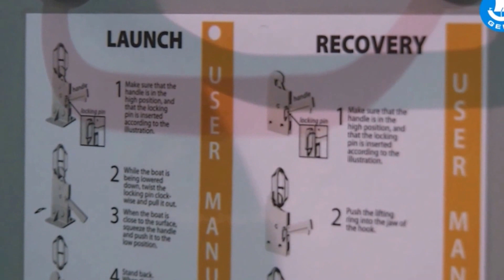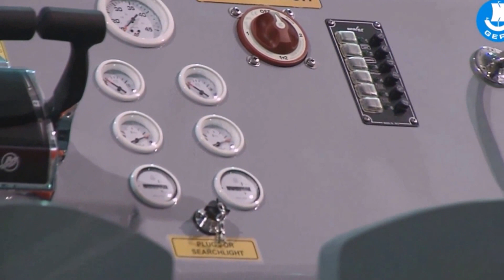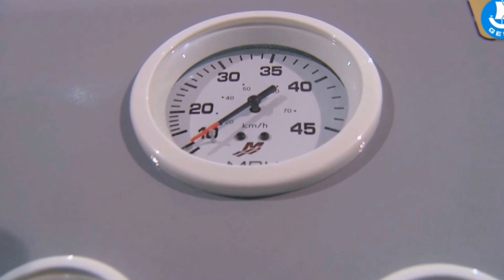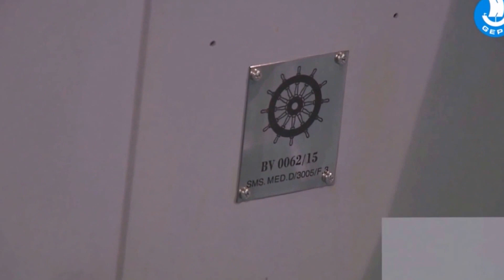G FRB1 O For Navy